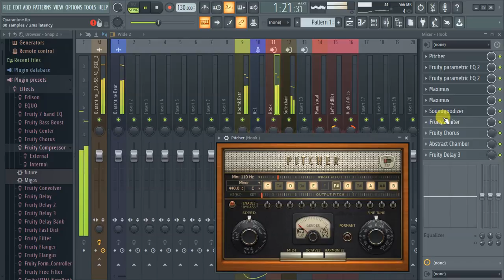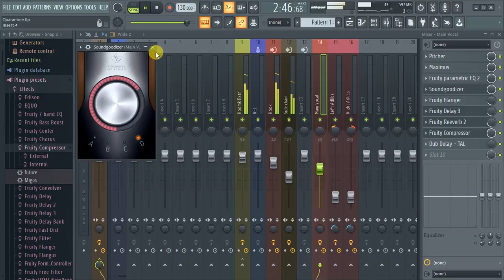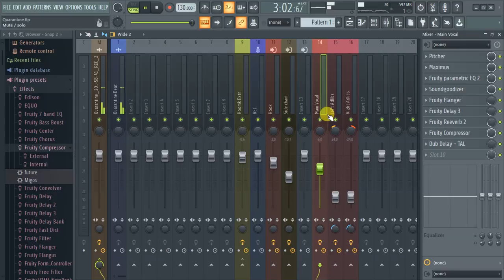Peemkay - Quarantine 😍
QUARANTINE MUSIC BY PEEMKAY

Lyrics 👇

Baby lock us in the room
We gonna isolate
Then you take the key
Put it in the bin

Baby Bilki
Ki cece ki ji
Doka yin na
Gobe swata rupe Gari mu

Baby biya ni
Mu te Agiji
Sa mu kwaro raki
Ye ni njan ke ba butu

Baby biya ni
Mu te Agiji

Su ma mu bosa a raki
(Quarantine)

Su ma mu bosa qulle
(Quarantine)

(Quarantine)

(Quarantine)

I love the color of your eyes
Now I know I can’t back the photograph
Once it’s been seen
I’m gonna, never let you leave
Promise you won’t let me fall asleep
Through the night, I wanna be in your arms

Baby biya ni
Mu te Agiji

Baby biya ni
Mu te Agiji

(Quarantine)

(Quarantine)

(Quarantine)

(Quarantine)

Quarantine relaxing
Sanitizing, hands are clean
Tryna move out
We masking
Left my pillow in the Benz
Then I roll on the Forged Rims
Malls are closed, no where to chill
Hello baby are you there
I’m infected with your Love

Baby biya ni
Mu te Agiji

Baby biya ni
Mu te Agiji

(Quarantine)

(Quarantine)

(Quarantine)

(Quarantine)
QUARANTINE
by
Peemkay

Baby Bilki
Doka yin na
Gobe swata kulle Gari mu

Baby biya ni
Mu te Agiji

Baby biya ni
Mu te Agiji

(Quarantine)

(Quarantine)

(Quarantine)

(Quarantine)

Now I know I can’t get
 back the photograph
I’m gonna,
 never let you leave
Promise you won’t
let me fall asleep
Through the night,
I wanna be in your arms

Baby biya ni
Mu te Agiji

Baby biya ni
Mu te Agiji

(Quarantine)

(Quarantine)

(Quarantine)

(Quarantine)

Quarantine relaxing
Tryna move out
We masking
Malls are closed,
no where to chill

Baby biya ni
Mu te Agiji

Baby biya ni
Mu te Agiji

(Quarantine)

(Quarantine)

(Quarantine)

(Quarantine)

[End]

(Prod. By OP Beatz)